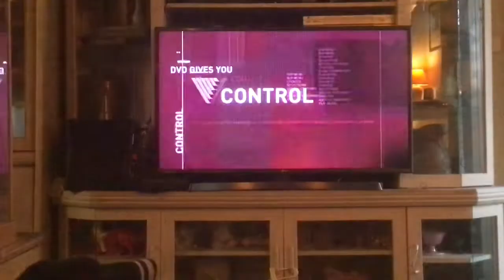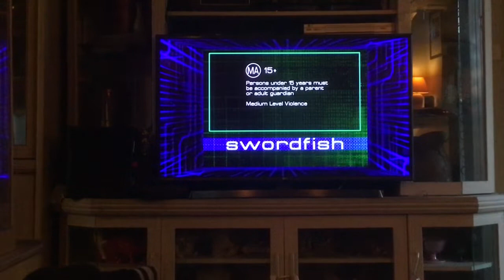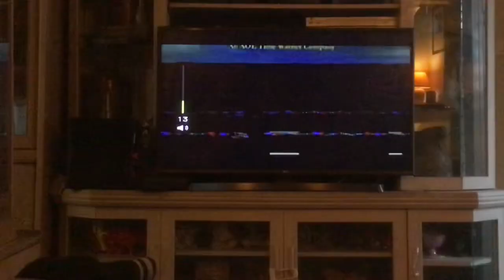Opening to Swordfish 2002 DVD Australia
This DVD was released in 2002 by roadshow entertainment
Film swordfish (2001) rated MA 15 +
Opening
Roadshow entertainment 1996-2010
Roadshow entertainment promo 2002
Warning screen
MA 15 + rating screen
Main menu
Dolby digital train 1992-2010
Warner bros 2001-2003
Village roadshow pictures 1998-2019